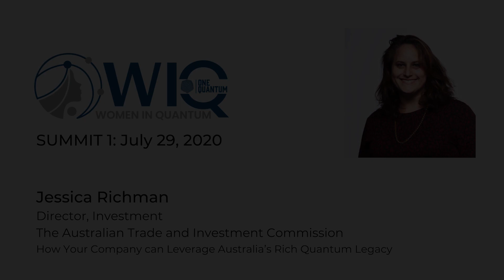Jessica Richman: How Your Company can Leverage Australia’s Rich Quantum Legacy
Australia has a long quantum technology history going back at least two decades. This history has generated ample R&D and commercial opportunities and has paved the way for Australia to become a Quantum superpower. In this talk, I will be sharing a brief history of Australia’s Quantum past, its present and its bright future. I will also discuss how companies can leverage this amazing history and the talent it has generated in order to create world-class quantum technology.